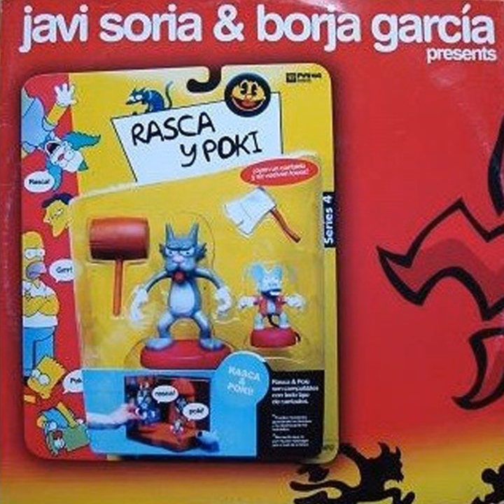Rasca y Poki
Rasca y Poki · Javi Soria